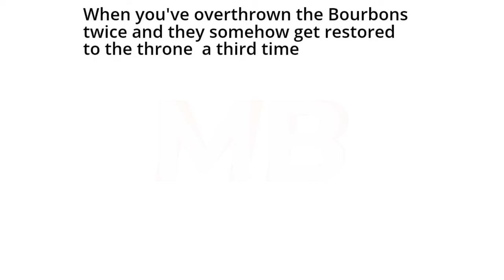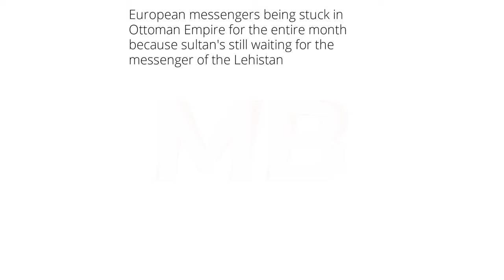History Memes That Only Geeks Understand | #139 + #140 | December | Funny | Comedy